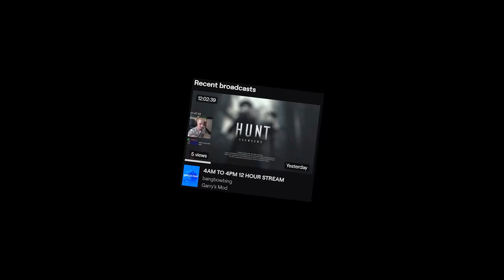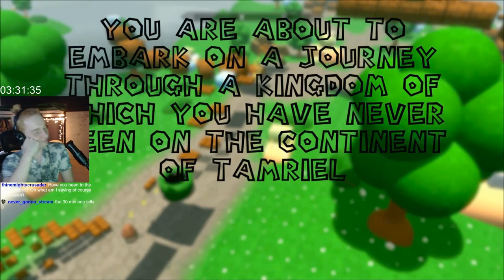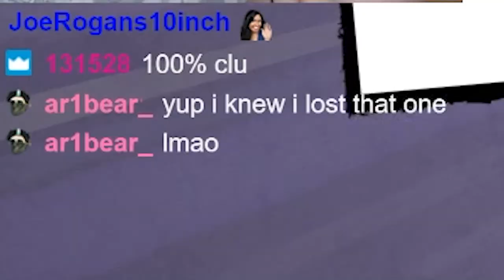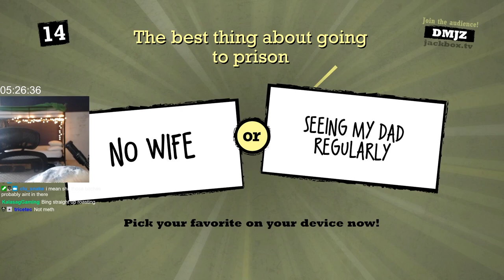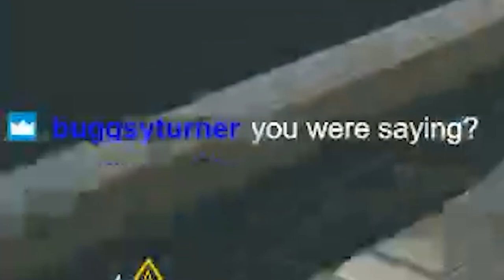THE 12 HOUR STREAM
the audio is unbalanced. im too tired. fuck you